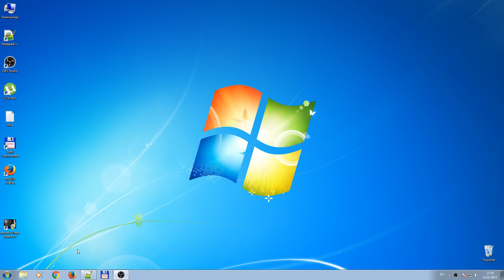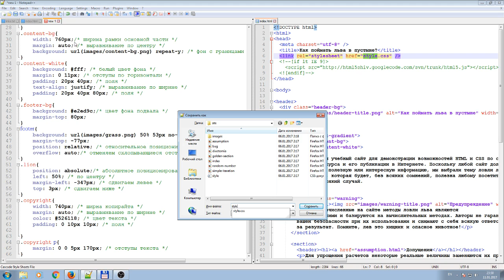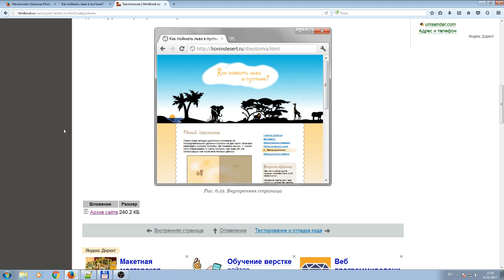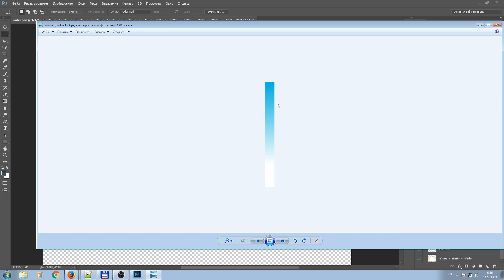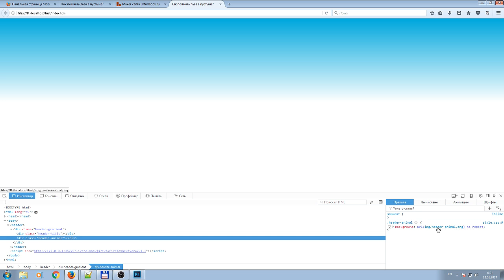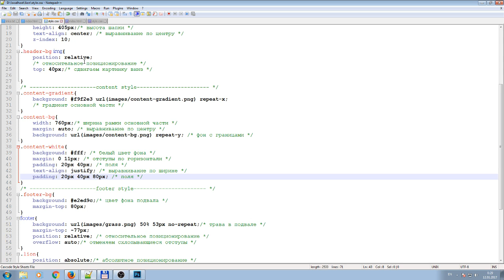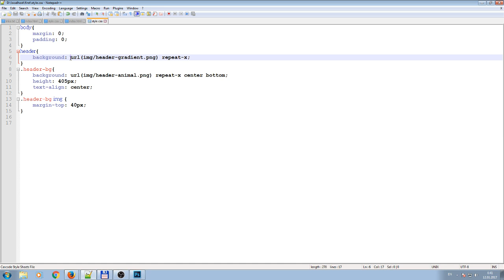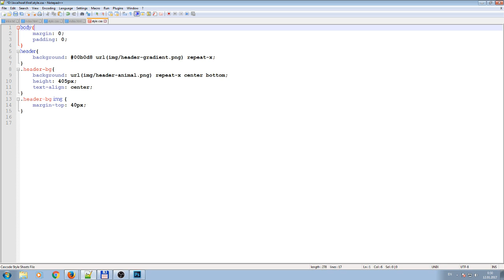Веб-программирование изучаем вместе #7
В этом видео мы начали именно то, что отличает начинающих веб-программистов среди множества. Практика без подглядывания в книгу. Это очень важно!